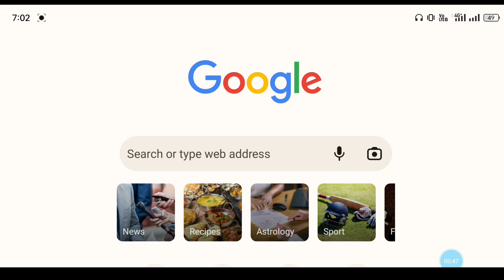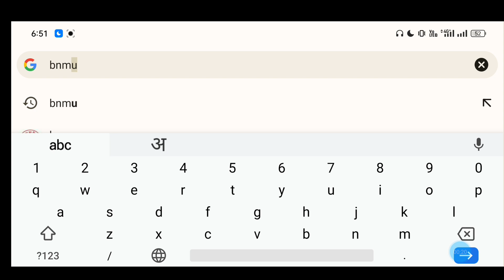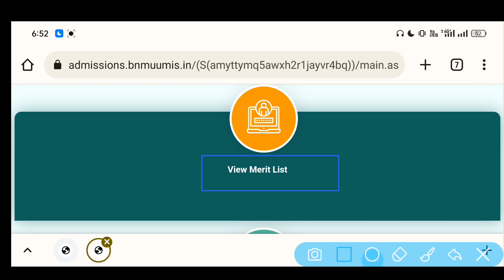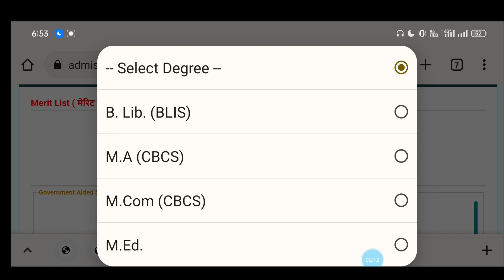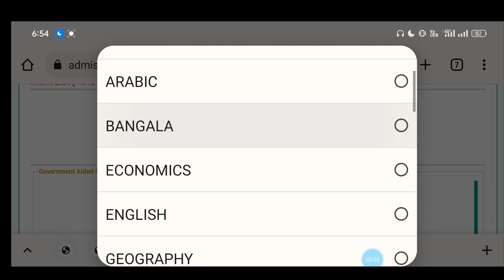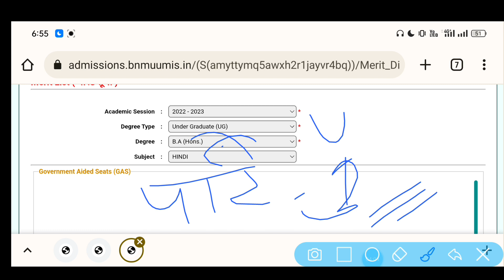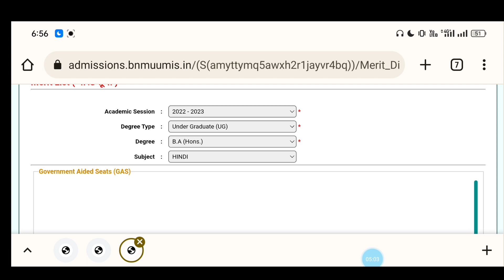Bnmu University part 1 addmission 2022 | part 1 merit list | bnmu Ug Admission 2022 | AJ education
Bnmu university part 1 addmission 2022  | part 1 merit list 2022 | bnmu Ug Admission 2022 | AJ education

Tags- bnmu university result 2022,bnmu part 2 result declare,bnmu part 3 exam marksheet download,part 2 exam marksheet download kaise kare,bnmu new addmission date 2022,bnmu part 1 result kab jari hoga,bnmu new updates,bnmu new notice 2022,bnmu addmission updates,aj education,bnmu,bnmu result,part 1 admission 2022, bnmu merit list kab aayega,